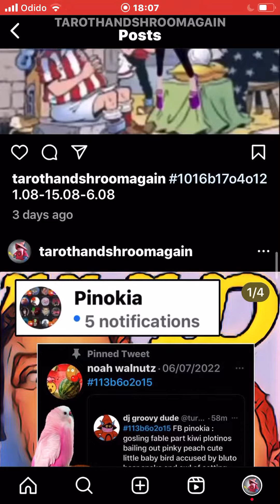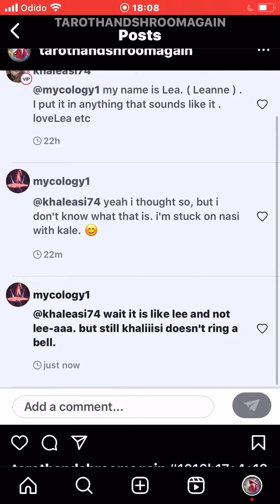crocodile queen/ flag 1016b17o4o13 5.46-20.46-11.46